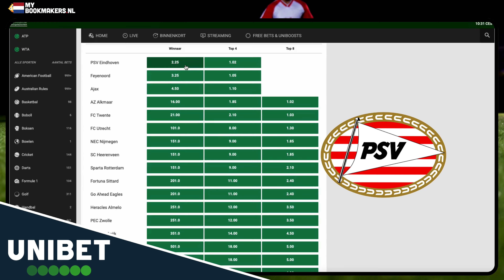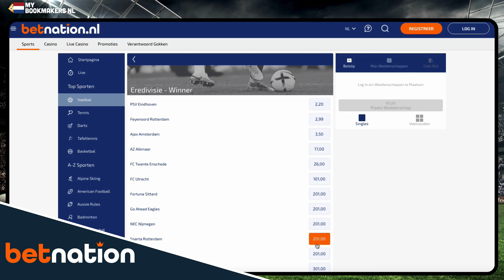Dit wordt volgens de bookmakers de Eredivisie kampioen 2024/2025 | Mybookmakers.nl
Wedden op jouw Eredivisie kampioen? Op claim je een van de free bet welkomstbonussen waarmee je gratis geld ontvangt voor het wedden op jouw kampioen.